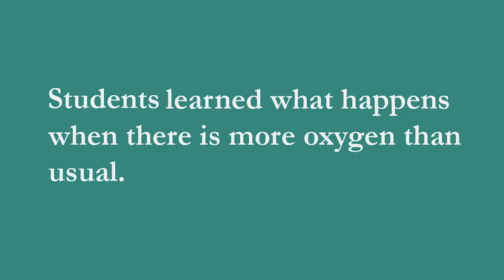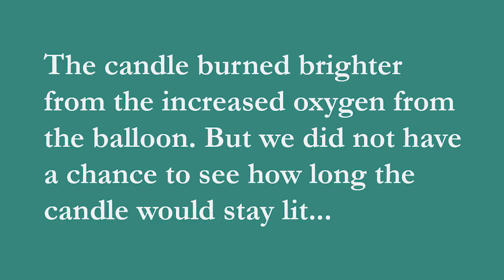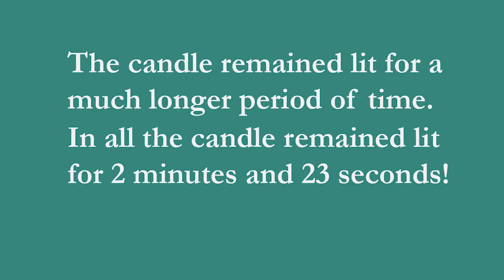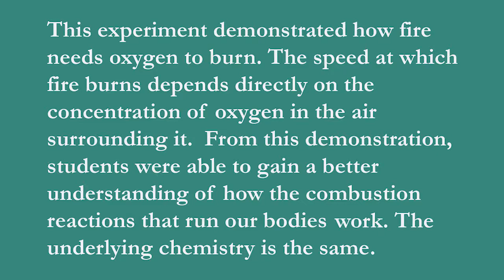Physical Science Experiment: Fire and Oxygen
Students of Shepherds Hill Academy conduct a science experiment under the direction of their teacher Kelly Deal.